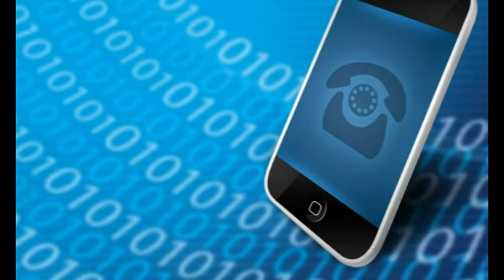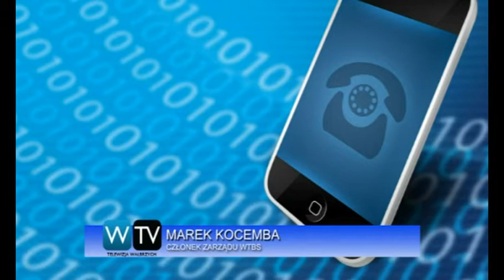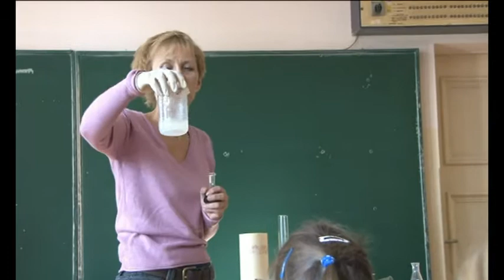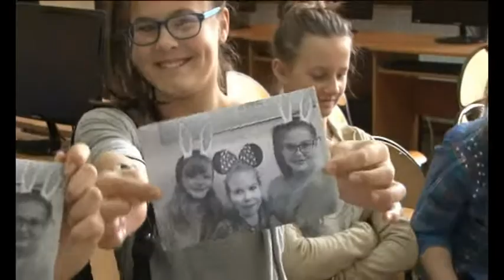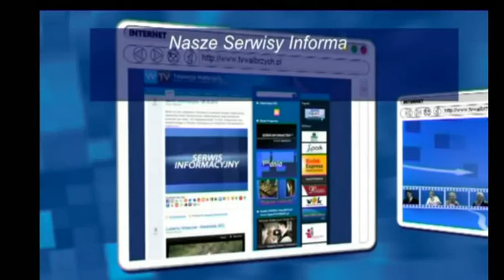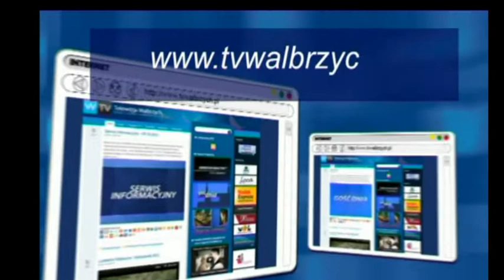Serwis Informacyjny - 10.10.2013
Serwis Informacyjny - 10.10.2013, Telewizja Wałbrzych, WPWiK zakończyło analizy pod kątem odprowadzania ścieków i wystosowało pisma do właścicieli nieruchomości. Dolnośląski Festiwal Nauki. Warsztaty w Zamku Książ na temat zarządzania, rozwoju i współpracy w ramach miejskich obszarów.Fundacja IN Situ poszukuje funduszy na wkład własny do dofinansowania z Unii Europejskiej na ratowanie sanatorium br Brehmera.